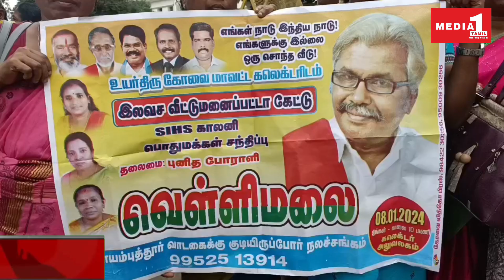சிங்காநல்லூர் அடுத்த எஸ்ஐஹெச்எஸ் காலனி பகுதியில் வசிக்கும் மக்களுக்கு வீட்டு மனை பட்டா கேட்டு மனு